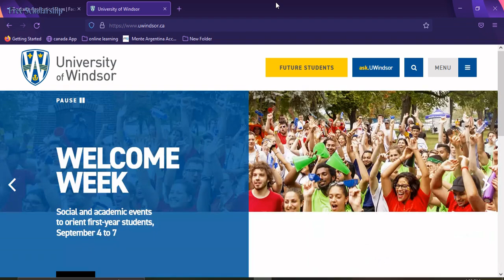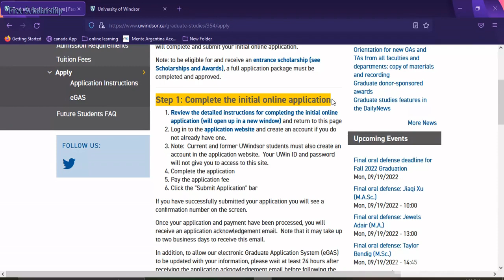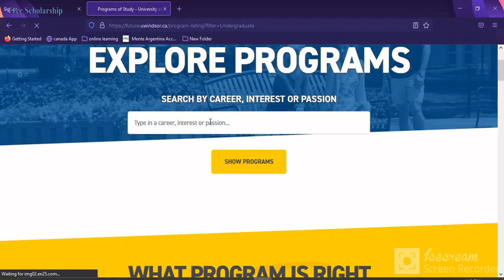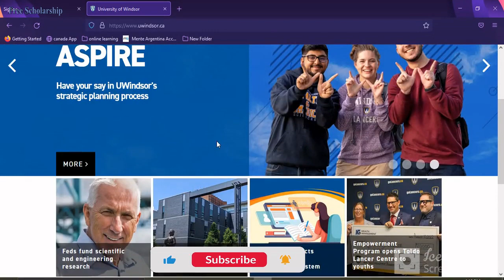University of Windsor, Canada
The scholarship will be awarded to both Canadian and International students admitted to a graduate program at the University of Windsor on the basis of academic merit, at the time of admission. Applicants should be admitted to research-based programs on a full-time basis with an admission average of at least 80% (or equivalent).

How do you get the Lester B Pearson scholarship?